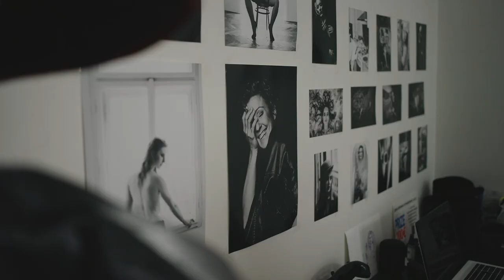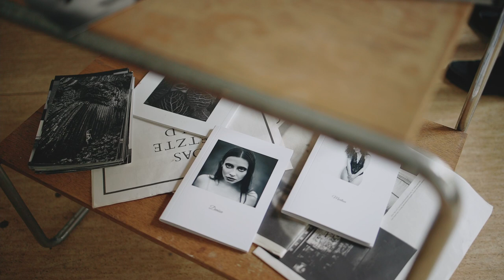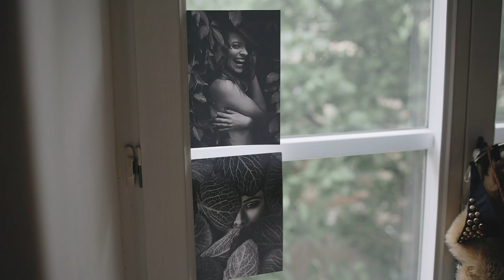#5 Jak fotí Kateřina Janišová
V dalším díle série "Jak fotí" jsme byli hosty ve studiu Katky Janišové. Fotografie jí baví už od 11 let a zasvětila jí život. Inspirujte se.